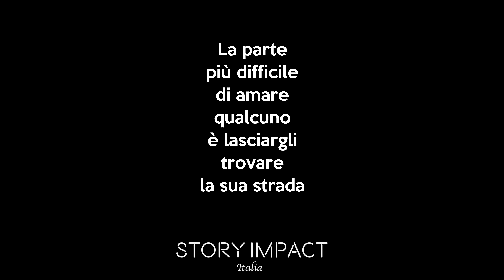Vuole ricostruire il rapporto col figlio ma dovrà fare i conti con la dura realtà.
Descrizione:
Storia d'impatto 🔥
Simona Rubino  ha un messaggio per te : La cosa più dura nell'amare qualcuno, è lasciarlo andare e fargli trovare la sua strada.

Crediti:
Attori:
Silvia Antonini
Francesco Merli